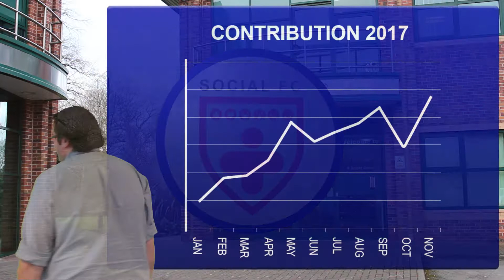Final - Social Media Team - Add People